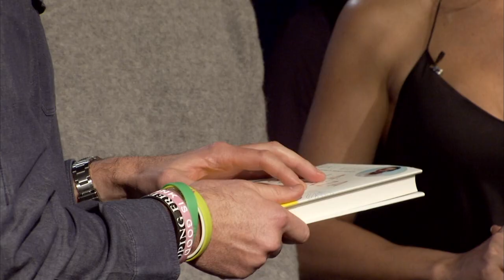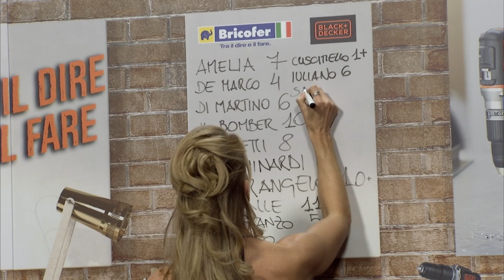Lorenzo Savadori, Solo chi c'ha Fede il lato umano dello sport - Terza Ed. Puntata 15